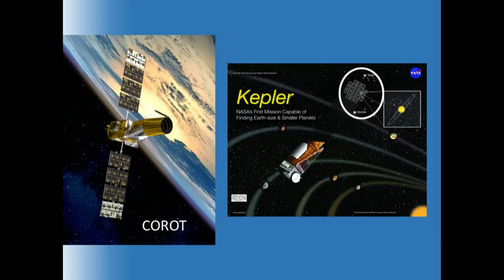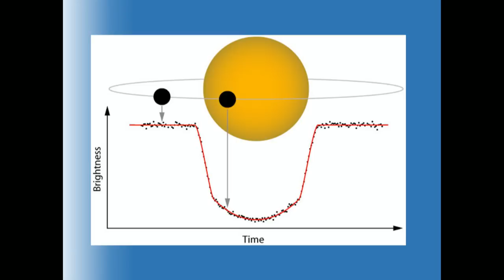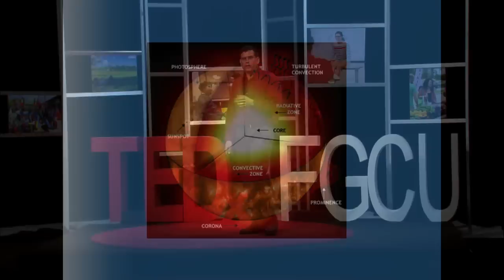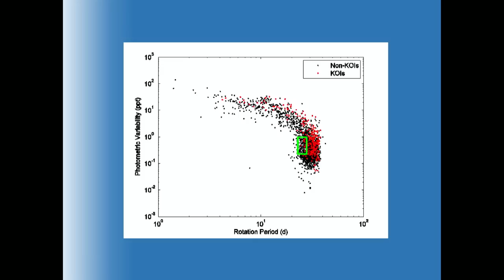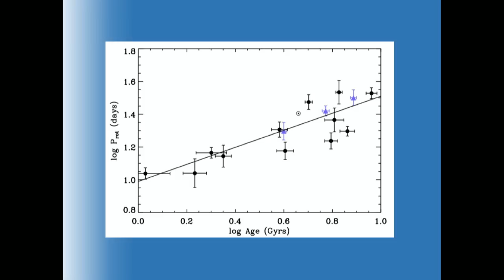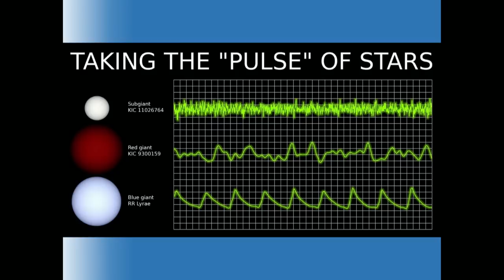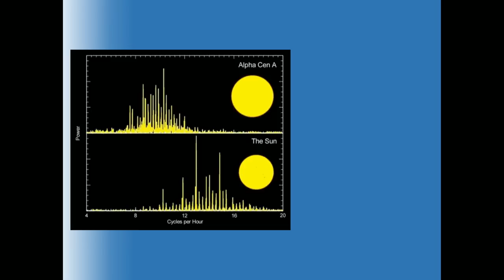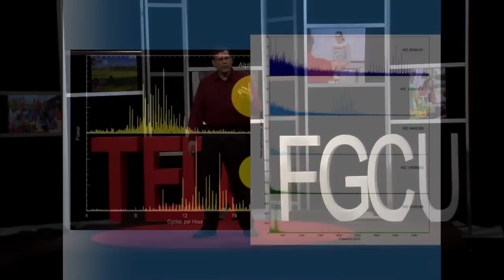Stellar Science from Tiny Signals | Dr. Derek Buzasi | TEDxFGCU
Thinking about the solar system is often a foreign concept for the average person.  However, Dr. Buzasi challenges the audience to start caring about what happens in the sky and provides real insight on the importance of the stars that we gaze at in the night sky.

Dr. Derek Buzasi is the Whitaker Eminent Scholar for Science at Florida Gulf Coast University and has studied the sun and stars inside and out, for nearly three decades.  He led the rescue effort for NASA’s WIRE spacecraft and served as a participating scientist on NASA’s Kepler mission.  His current work skirts the boundary between the science of stars and planets in order to ultimately learn about the formation and evolution of the solar systems.